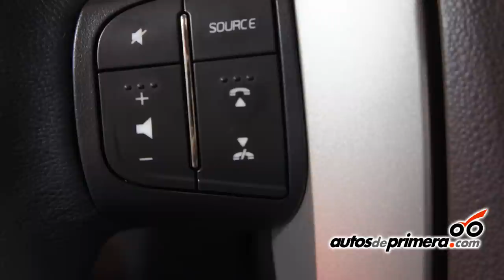MAHINDRA XUV500: LANZAMIENTO EN COLOMBIA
ASIA RACE COLOMBIA S.A.S., representante de la marca originaria de la India "MAHINDRA", ya tiene disponible en el mercado nacional la sorprendente MAHINDRA XUV500, la primera SUV diseñada por los consumidores globales, que ofrece las comodidades de una gran camioneta con un diseño exterior muy vanguardista.